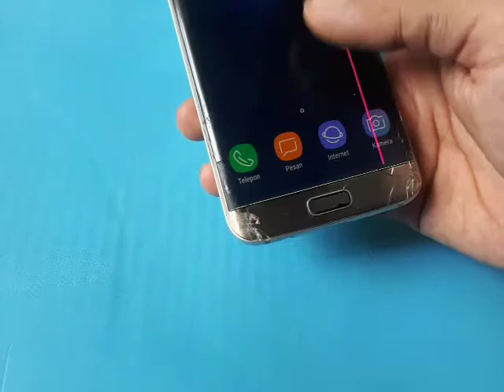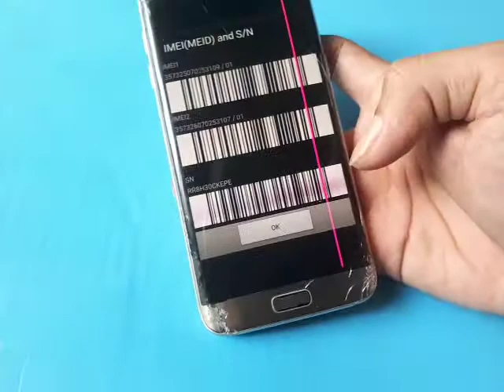Samsung S7 edge Kaca rerak pecah masih fungsi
Samsung S7 Edge backdoor belakang harga 30 Ribu

Case Samsung S7 Edge bagus modern keren harga 35 Ribu

Case Samsung S7 Edge yang murah staandar harga 6 Ribu

Temperad Glass anti gores nya Samsung S7 Edge Harga 15 Ribu

Kaca Tochscreen lcd Samsung S7 Edge Harga 70 Ribu

Semoga bermnfaat